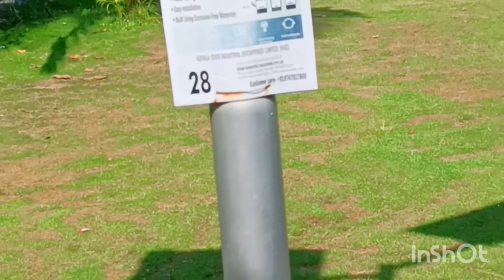October 19, 2022